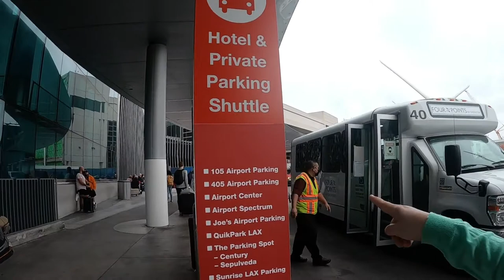LAAG TAYO @ LAX Airport. Los Angeles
LAAG TAYO @ LAX Airport I eat roam around and enjoy eating Asian food.

Your feedback helps to create more content like this!

 to stay updated on my new videos!!!